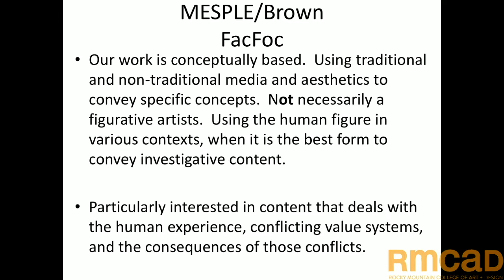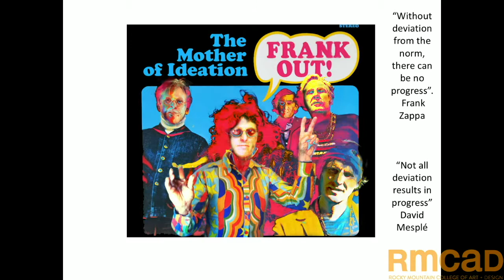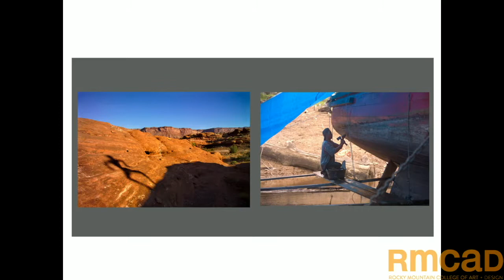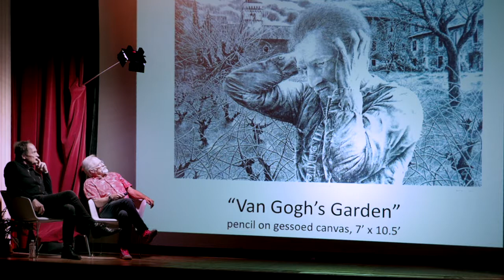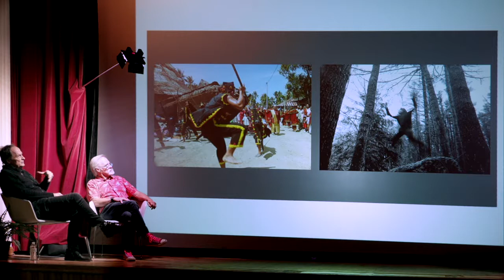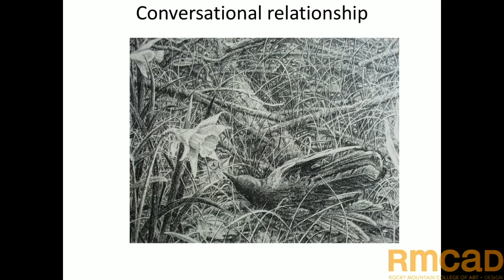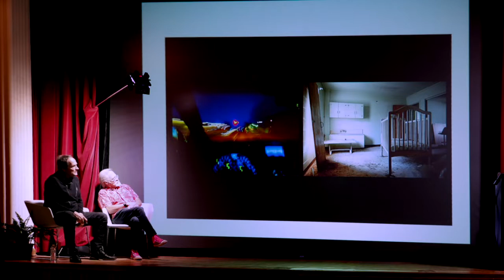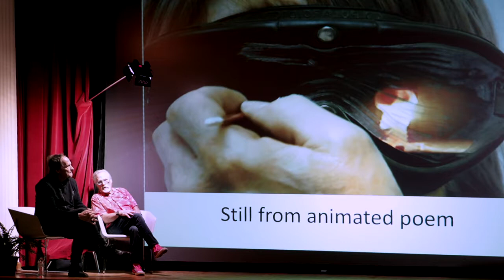Faculty Focus: David Mesplé + Randy Brown | Rocky Mountain College of Art + Design | RMCAD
About David Mesplé
David Mesplé is a working contemporary realist and conceptual artist and a Fine Arts interdisciplinary doctoral student, which has allowed him to validate many theories of creativity he has developed in over 30 years of teaching studio art. His artwork has been featured in textbooks, PBS features, movies, periodicals, and in a two-person exhibit with Rembrandt van Rijn. His research interests focus on the empathic response to art, ideation strategies, and virtuosity pedagogies. He has presented his work on virtual normativity, haptic interfaces, and essentialism as an inhibitor to creative problem-solving, at conferences in Europe and in the United States.

Current artistic and research interests include: Ethical quandaries between personal and socially- constructed norms, empathy in the arts, Philosophy of Mind, spatial reasoning, quantum dualism, and musical instrument design.

About Randy Brown
Randy Brown is an artist working in lens based media for 35 years. Currently, creating work for documentary projects, his interests are pointed toward developing socio/cultural narratives that seek out under visualized issues in human culture.

Artists residencies at the MacDowell Colony and the Villa Montalvo Arts Center were critical in his work being in the collection of the Denver Art Museum as well as individual and corporate collections.

About The Faculty Focus Series
The Faculty Focus Series provides an opportunity to highlight and celebrate RMCAD faculty’s work and accomplishments as artists, researchers, and practitioners. Throughout this exciting and ongoing series, faculty members provide insight into their creative endeavors outside of the classroom and how those activities influence and energize their expertise and leadership within the RMCAD community.